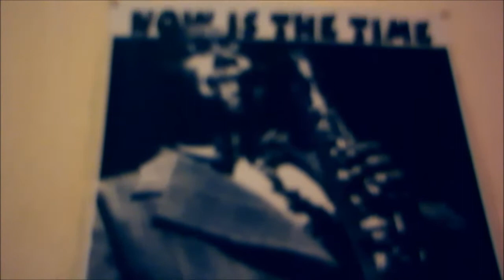Tribute to John Abercrombie-Welcome to Pancevo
Back-Woods Song (Dave Holland) Performed by Alexander & Alexander
guitar-Alexander Christian
bass-Alexander Ugrenovic
Video by Casco Kidd